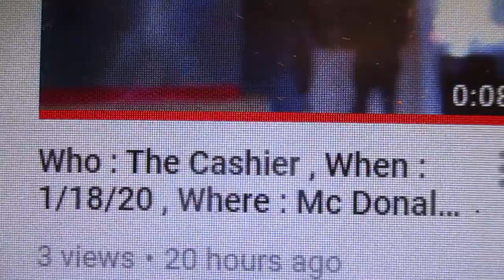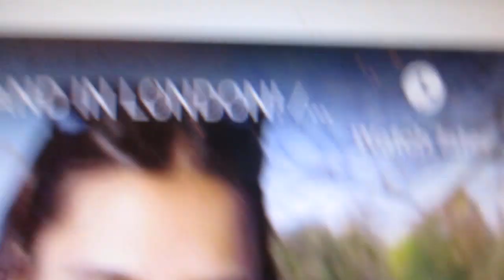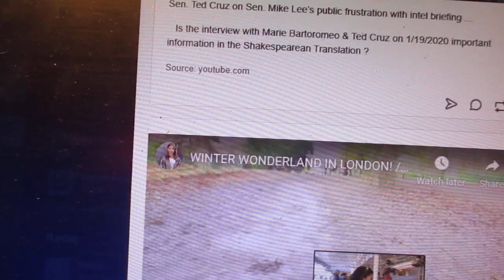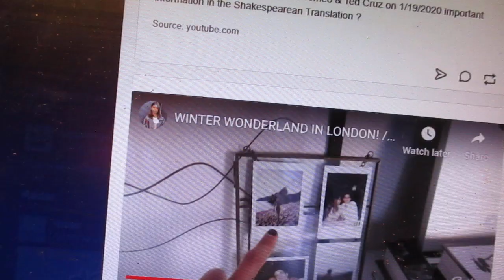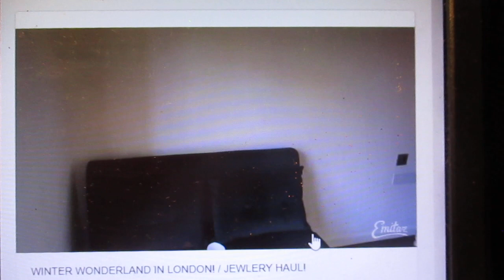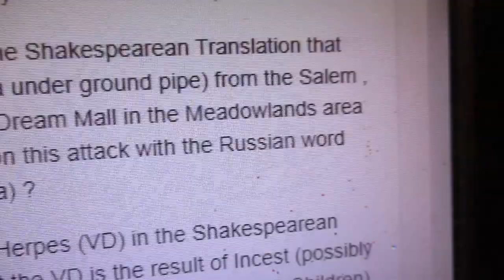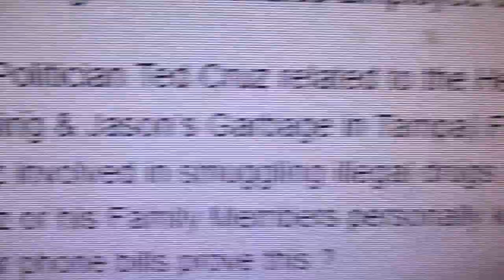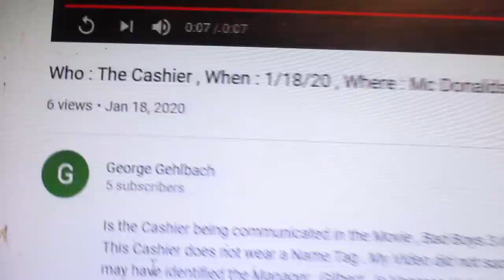Is Ted Cruz related to Heather & Jason Ferrara (Jason's Hauling &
Jason's Garbage of Tampa) ? Was or does Cruz's Family smuggle illegal Drugs from Cuba to America ? Is the Employee of McDonalds , mention in this video related to Heather & Jason  Ferrara or the Jack Montero Family of Kaam on Linebaugh in the 1990's ? Is Emily (Emitaz) communicating in the Shakespearean Translation that there is a plan to Nuke the American Dream Mall ? Is Emily communicating that somebody with the name of Robert planted evidence in a Persons couch ? Was Robert an Employee with the Tampa Police & a close assistant to Police Chief Jane Castro in approx. 2010 & 2011 ? Are Law Enforcement People able to enhance the video & visually identify the McDonalds Cashier in this Video ?                                                     Thank You , George